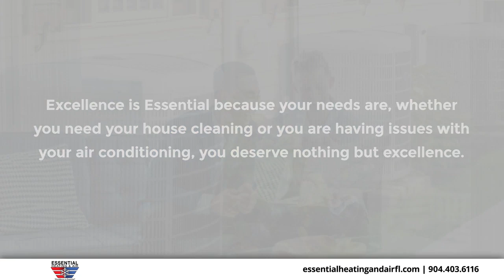Essential Heating And Air jacksonville Florida 32225